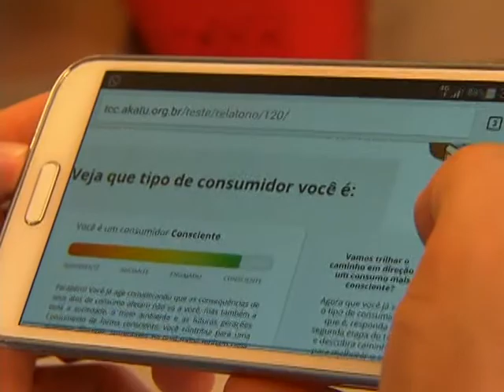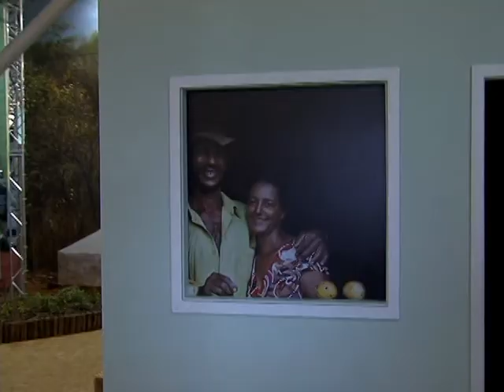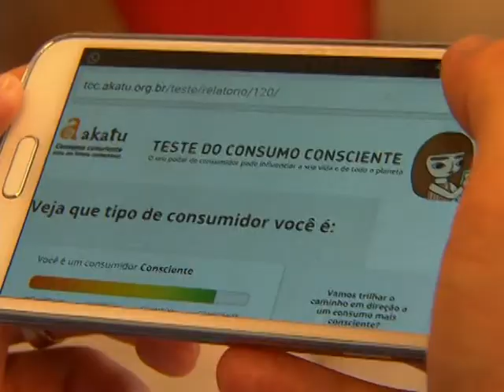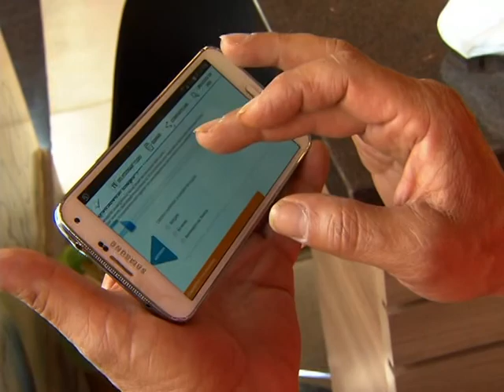Jornal NBR NOTÍCIAS na íntegra - 15 de outubro